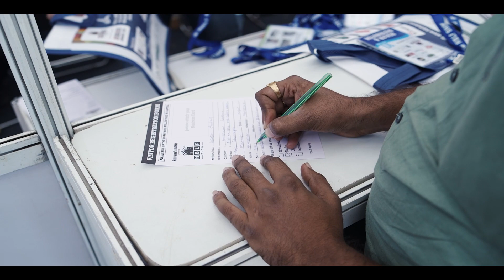The Laminate House, Ahmedabad | Video Highlights of HBLF Show 2024 Gandhinagar, Gujarat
Explore the exquisite showcase of The Laminate House the 10th Edition of HBLF Show 2024 Gandhinagar (Gujarat)!

This milestone event introduced groundbreaking features, including a Jury Panel, an inclusive seminar for Interior Designers & Architects, and the grand Indo-Africa Business Meet —a perfect blend of innovation and creativity. Featuring 300+ brands, 60% first-time exhibitors, and 750+ new product launches, the event attracted an impressive visitors from around the world. The exhibition covered a sprawling 35,000 square meters.

Step into the glitz and glamour of the 10th edition of HBLF Show 2024! 🎉 Breaking all records, this year's event reached unparalleled heights, drawing professionals from every corner of the globe.

Attendees included architects, interior designers, traders, distributors, and more from states across India and international destinations like Germany, African Countries, China, Nepal, Bhutan, Turkey, Sri Lanka and UAE

This year's HBLF Show exceeded expectations, setting new standards in quality and style. Kevin Publication Pvt. Ltd. extends heartfelt thanks to exhibitors, visitors, and supporters for their incredible contributions.

Get ready for the next spectacle! Join us for the 11th Edition of HBLF Show 2024 in Jaipur, Rajasthan, from July 05-07 at Jaipur Exhibition & Convention Centre (JECC), Sitapura.

Exciting News! HBLF Show's 12th Edition is back in Bangalore on 20, 21, 22 December 2024 at BIEC.